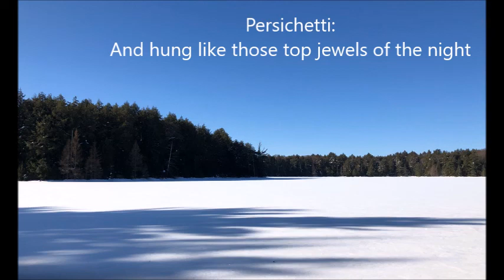15 Vincent Persichetti: And hung like those top jewels (from "Twilit Revelation" by Léonie Adams)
Recorded in the Jim Fellows Center for Creative Media, Park Ridge, Illinois USA

Photograph by the performer of Katherine Lake, Michingan (Sylvania Wilderness Area)  USA